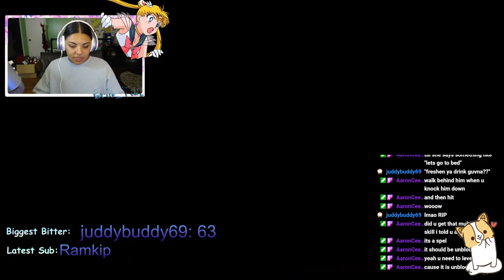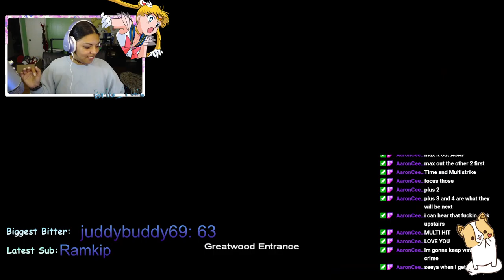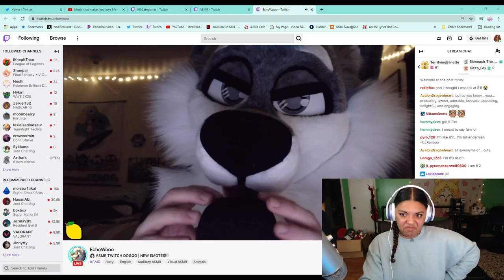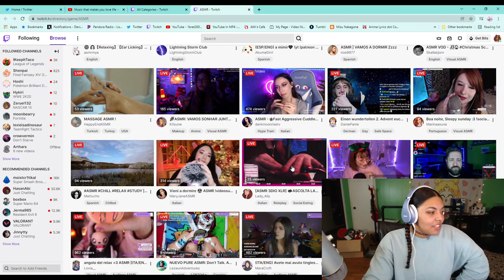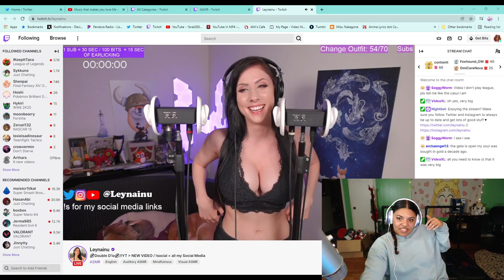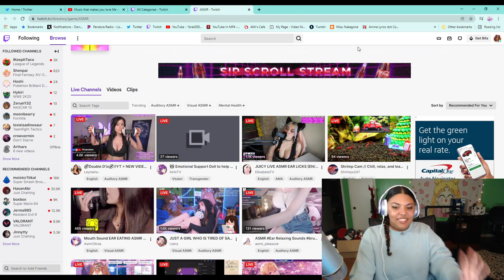[2021 12 06](・∀・) good boy helps murder villagers !lurk !bttv